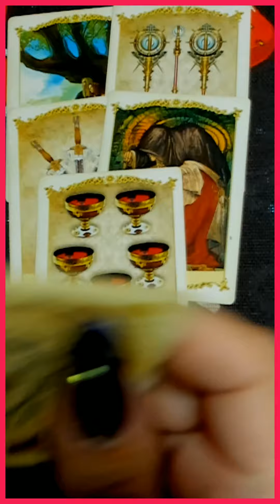ЕГО БЛИЖАЙШИЕ ДЕЙСТВИЯ? таро гадание/на любовь/на будущее/новые